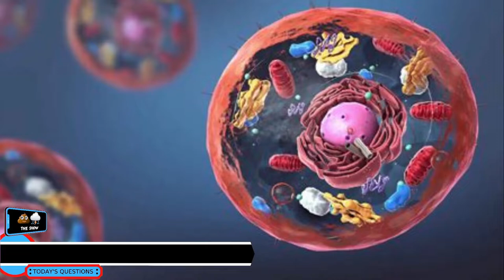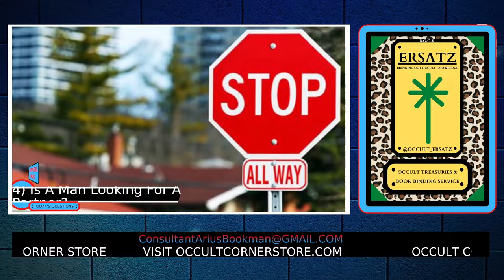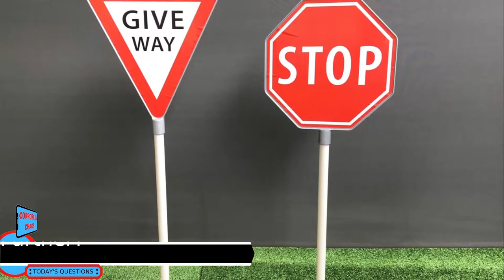Is An Altar Necessary? Part 02